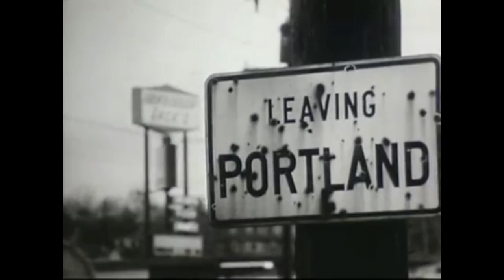marmoset video project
music from marmoset: August by Count the Stars